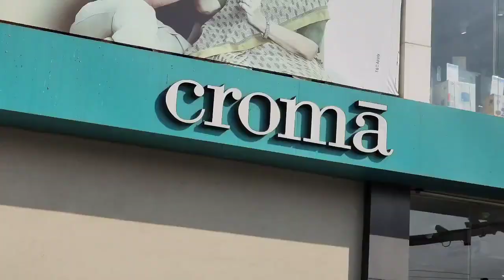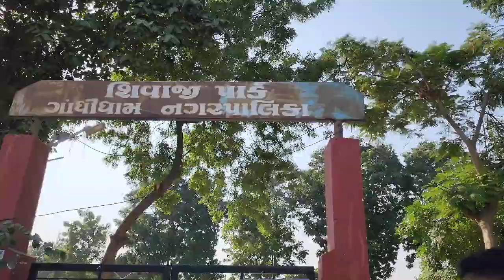शिवाजी पार्क गुजरात में बहुत मजे किये||manoharvlog01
Samsung Galaxy S22 Ultra unboxing video
Shiva jee park Gujrat,
siwa jee park Gujrat vlog video,
Shiva jee park Gujrat vlog video
Gujrat vlog,
Gujrat vlog video,
Gujrat new vlog video,
Gujrat ka all views,

My Instagram I'd =manoharvlog01_

My Facebook I'd =Manohar kushwaha